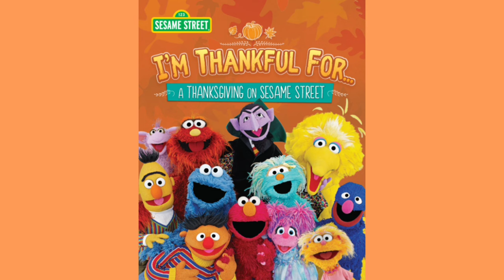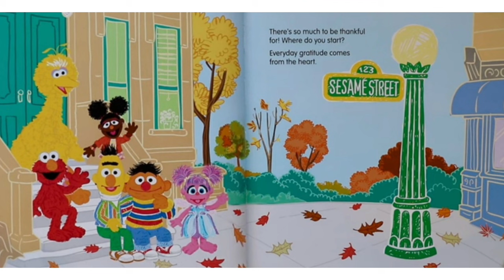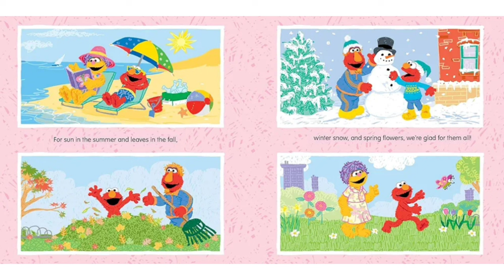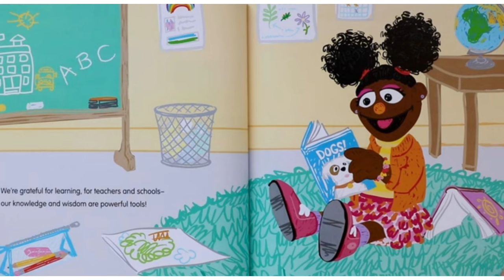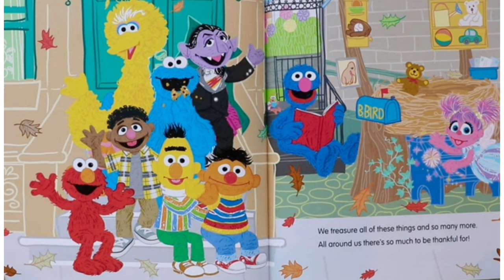🔴 Thanksgiving on Sesame Street ✨️Compilation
Happy Thanksgiving from Elmo and Friends❗
Join the Sesame Street gang as they celebrate Thanksgiving in two heartwarming stories! Watch as Big Bird, Elmo, and friends learn about gratitude, sharing, and family. Perfect for kids and families to enjoy together this holiday season!
🍁I'm thankful for..